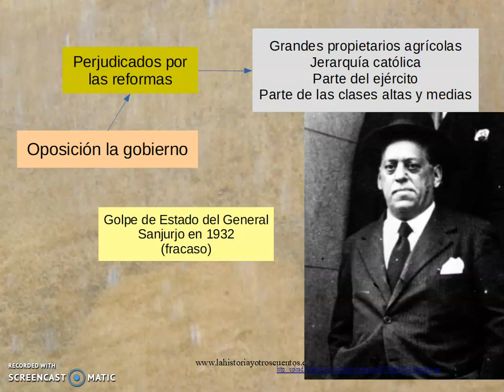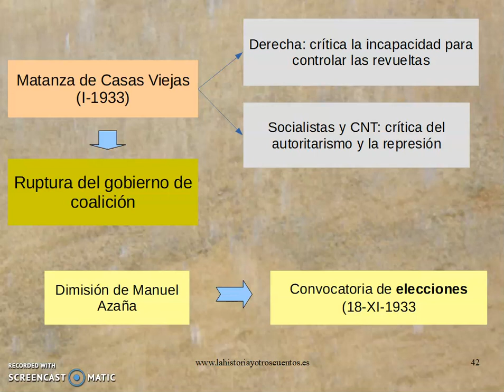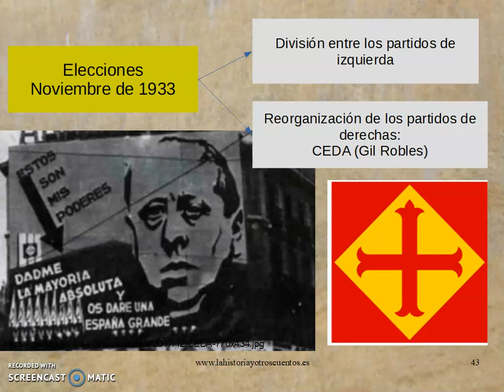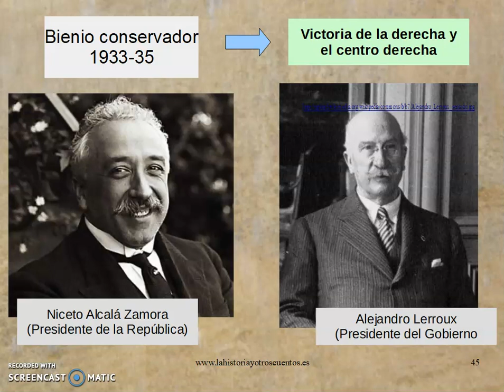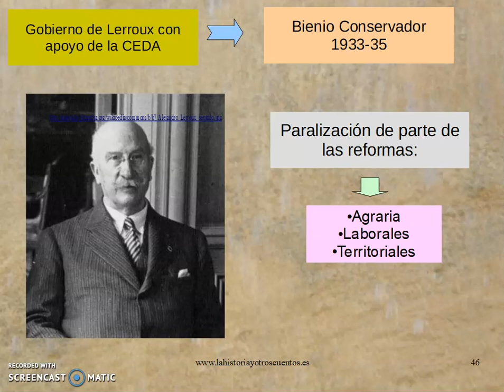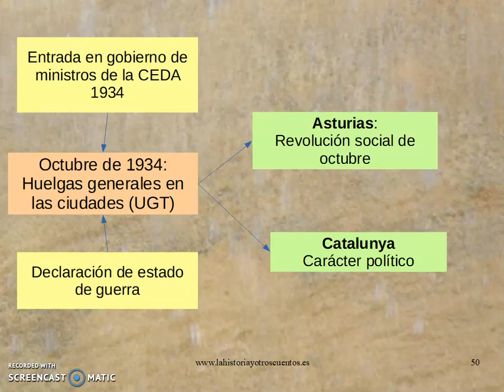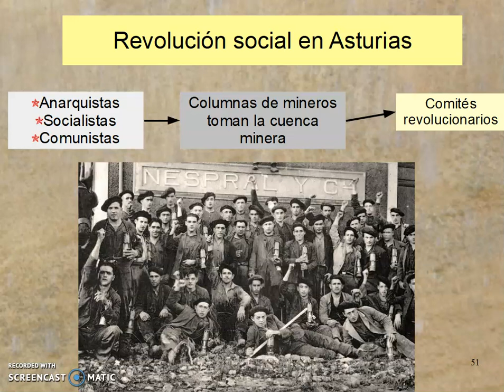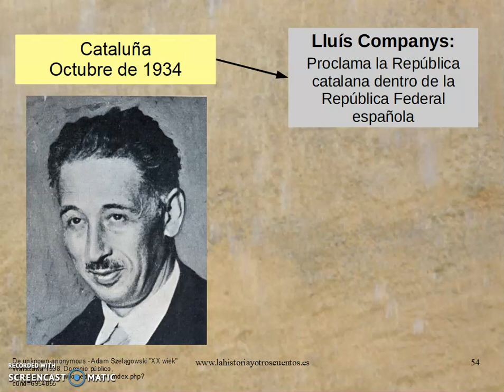La Segunda República (III)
La Segunda República Española (1931-36). Explicación resumida del inicio de la II República en España, En este vídeo hablo de:
- Crisis del bienio reformista
- Gobierno conservador
- Acontecimientos de 1934
Los contenidos del vídeo están adaptados al nivel de 4ºESO.
Este material ha sido creado de urgencia para la cuarentena del conavirus.